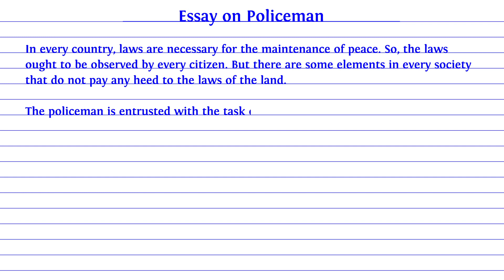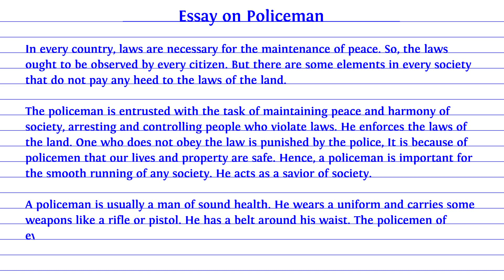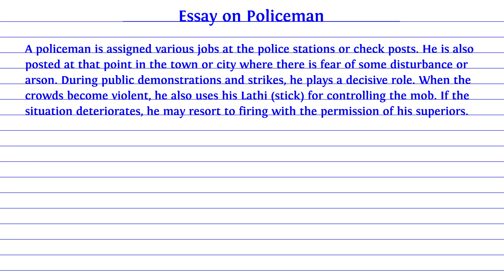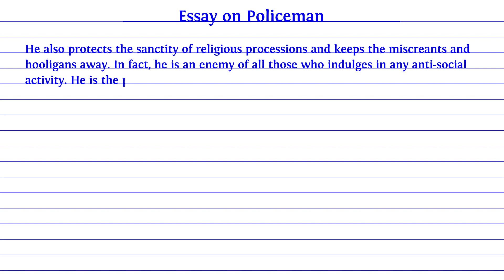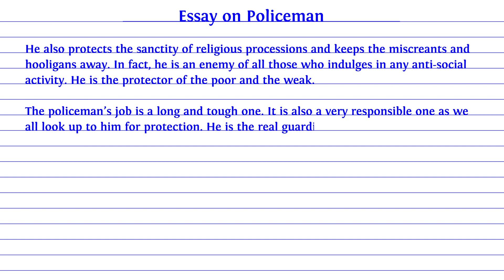Write an Essay on Policeman in English || Speech on Policeman || Paragraph on Policeman